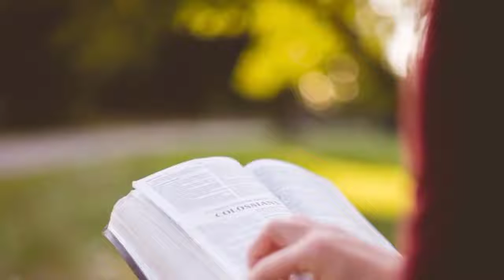Road me yeshu mashi ki su samachar prachar | suno or uddhar payo | PAPU NAYAK